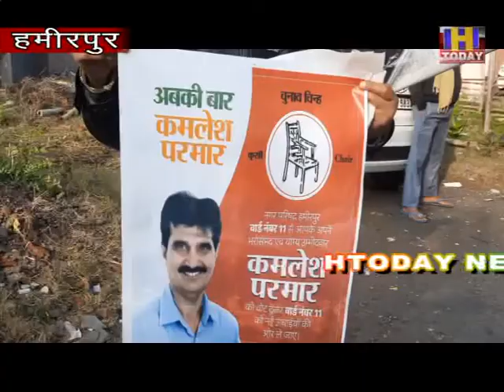6 jan 12 वार्ड नंबर 11 के आजाद उम्मीदवार कमलेश परमार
वार्ड नंबर 11 के आजाद उम्मीदवार कमलेश परमार